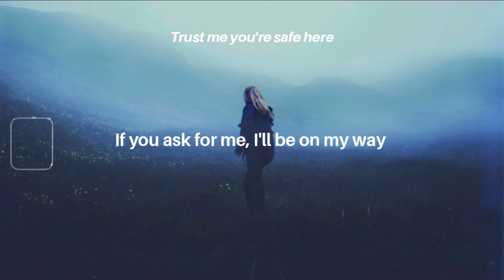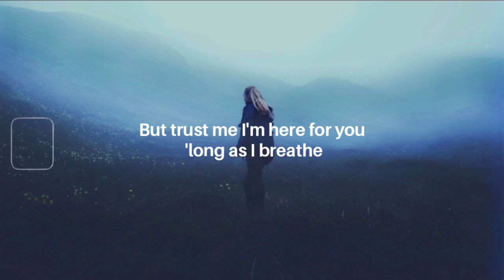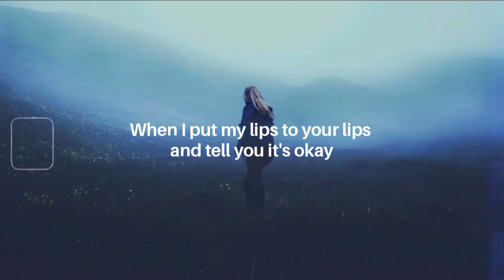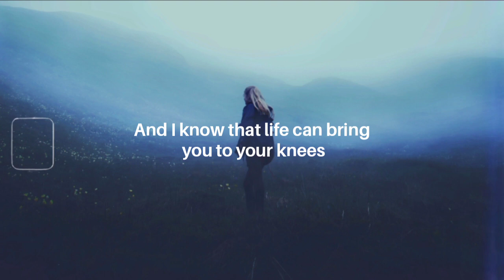Daniel Javan & wander all winter. - best i could be. (lyrics) ft. Fallen Ocean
[ Wander All Winter.  ]

📷 All background can be found at unsplash or flickr(dot)com